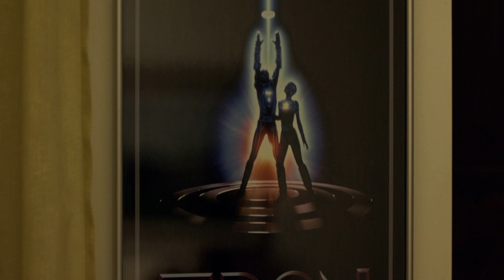Tron Legacy Music Video - Placebo Running Up That Hill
This song is NOT mine. The song is "Running up that hill" by Placebo and is the property of Virgin Records.

These movie clips are NOT mine. These clips are from "TRON: Legacy" and are the property of Walt Disney Pictures.

This video took me a long time to peice together and is strictly for entertainment and educational purposes only and as such is acceptable under Fair Use law and The Freedom of Information Act.